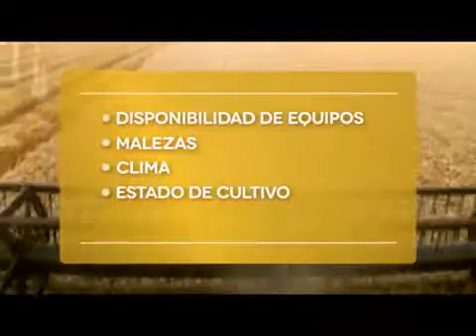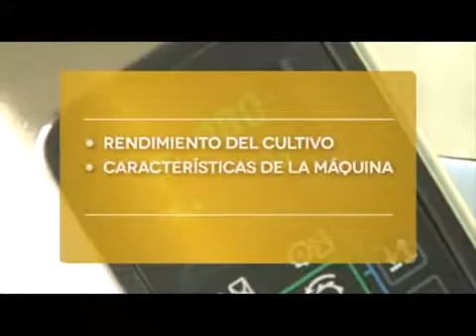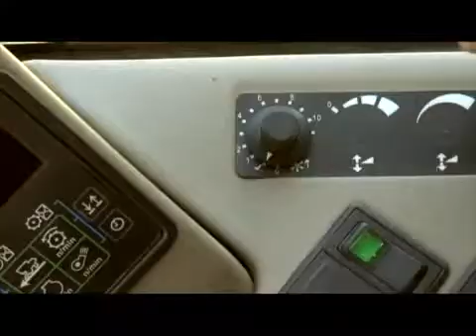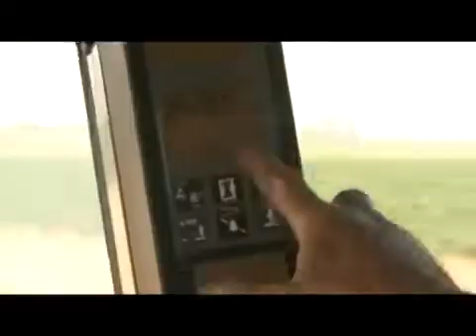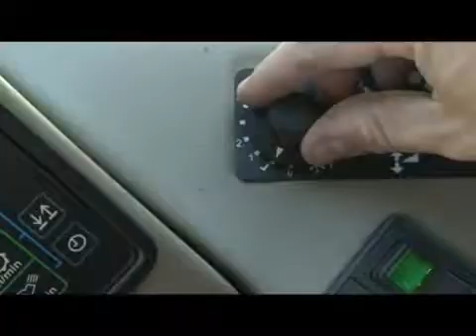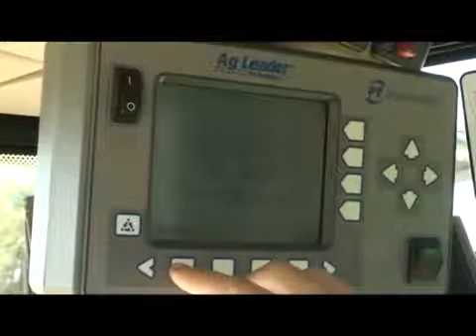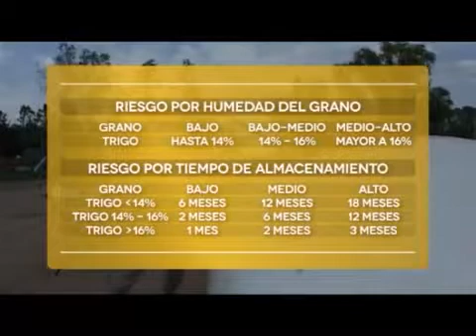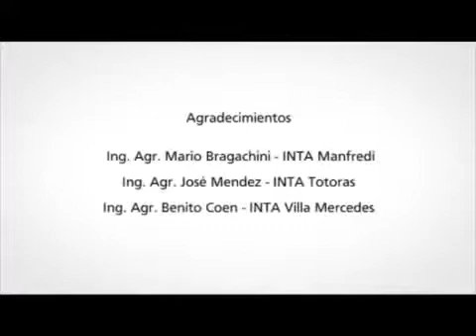✅ ¿Como MEDIR PERDIDAS de cosecha en TRIGO?💰💰👈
Audiovisual de capacitación en metodologías de evaluación de pérdidas en el cultivo de trigo en la Argentina.
Producido por el Proyecto INTA PRECOP y la Gerencia de Comunicación e Imagen Institucional del INTA.